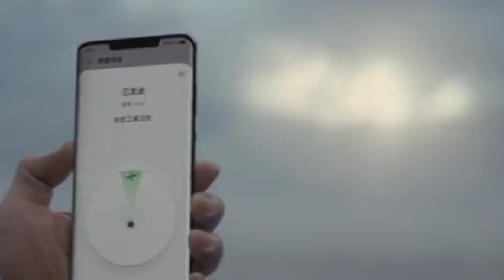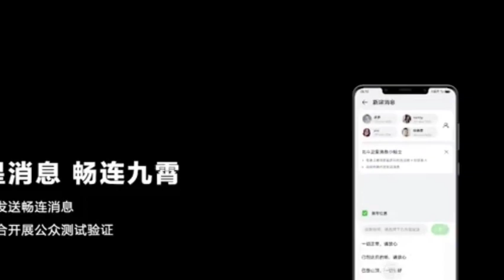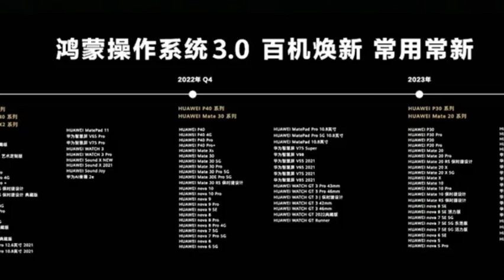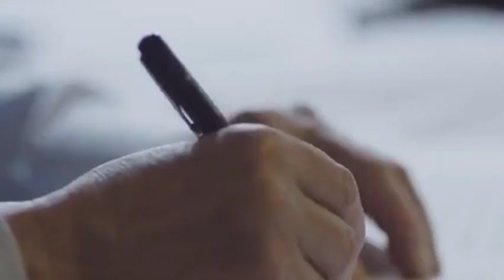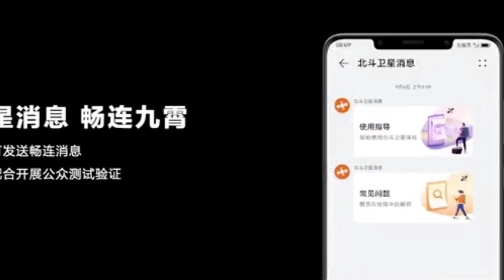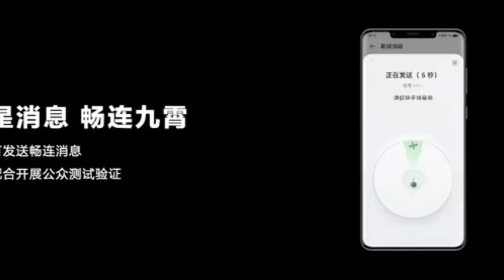Replacing phone network, Huawei released unprecedented black tech of satellite communication|Mate 50